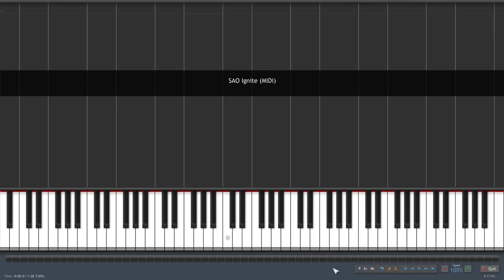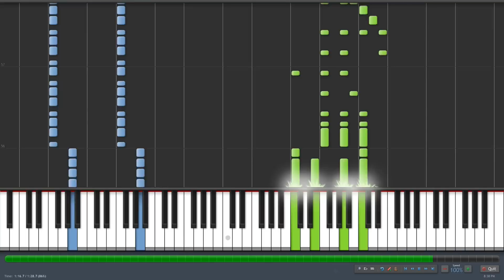Ignite - Aoi Eir - Sword Art Online II OP - Piano Cover/Tutorial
Love this OP from the second season of SAO and I hope you enjoy learning it :)
Programs used: Sibelius 6, Synthesia